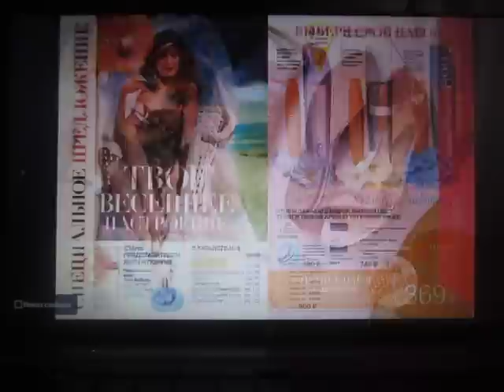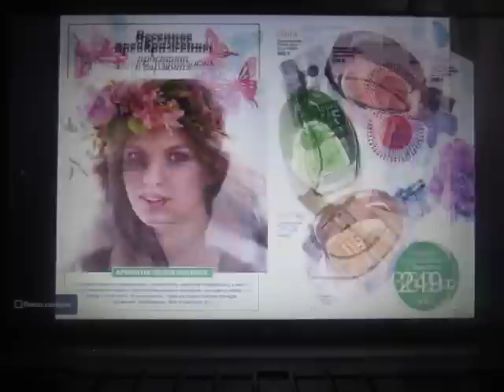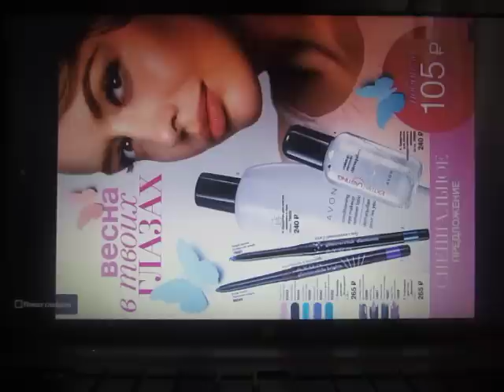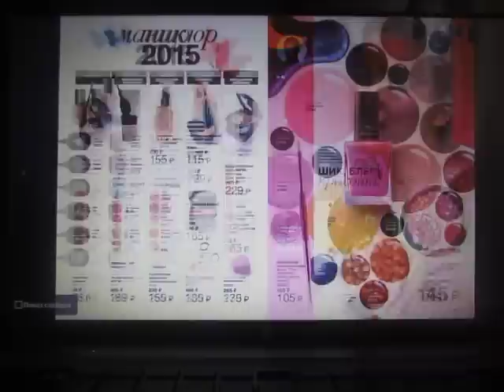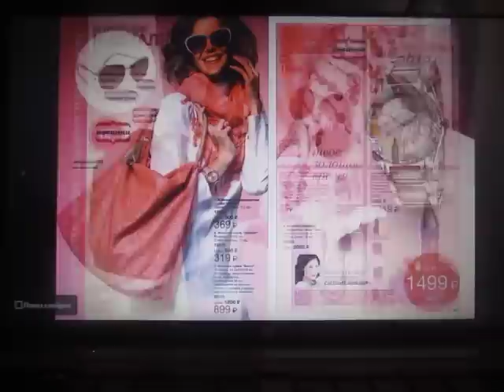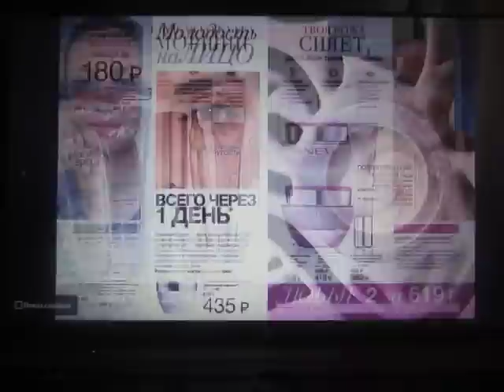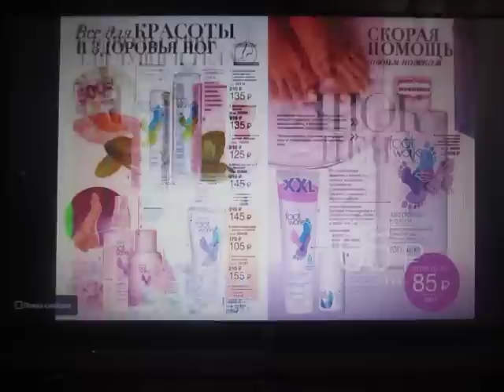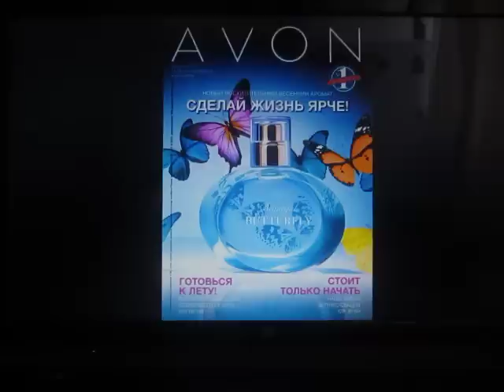Смотрим каталог 6 2015 Avon